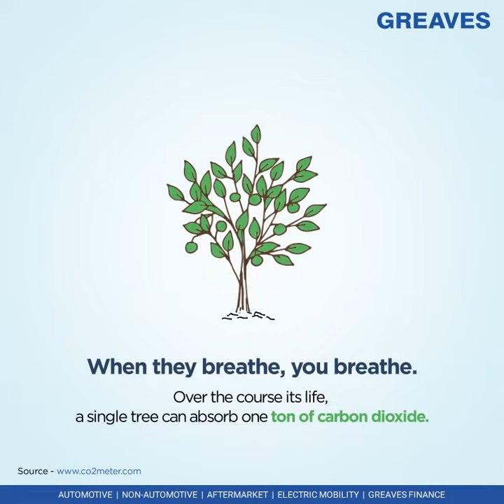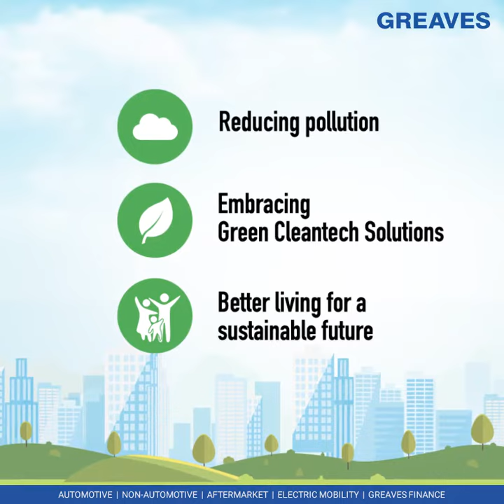GREAVES | Cauvery Calling Tree Plantation Initiative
Besides being a responsible player with best in class Cleantech solutions for last-mile we decided to accelerate the clean air & greener world mission with a big tree plantation drive. At Greaves, we are happy to partner with @Cauvery Calling in planting 30,000 trees. Doing our bit in revitalising river basin, restoring biodiversity & supporting farmers enhance their productivity through these plantations we have initiated this noble tree plantation drive.
This is a foundation for cleaner and greener world and better living for people around the Cauvery basin.